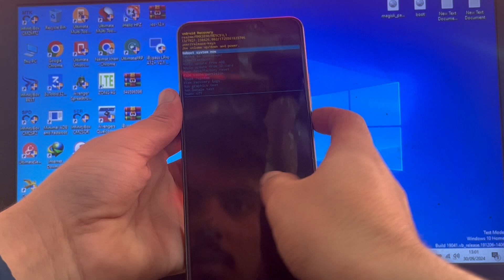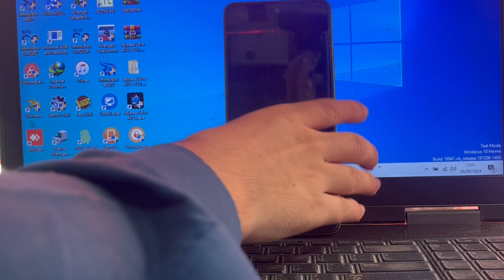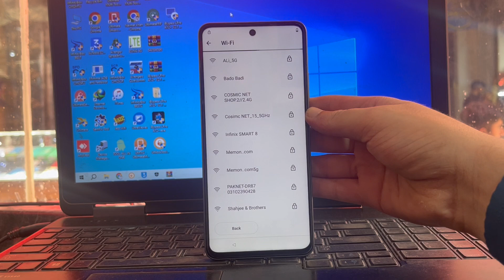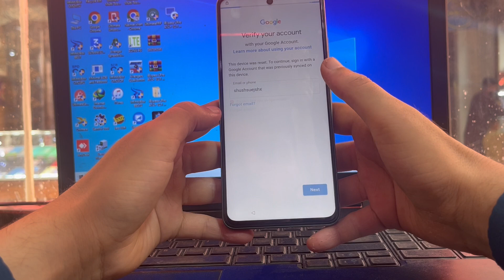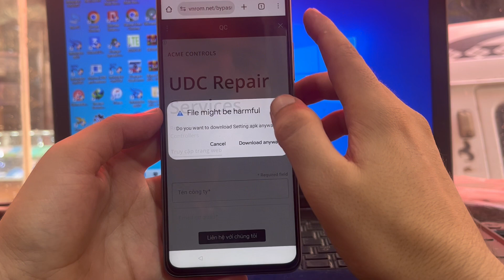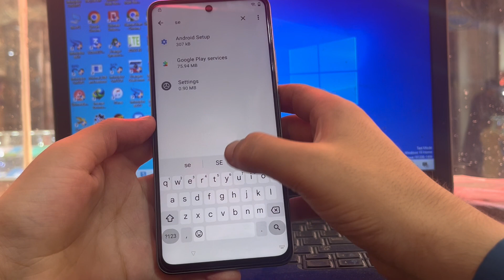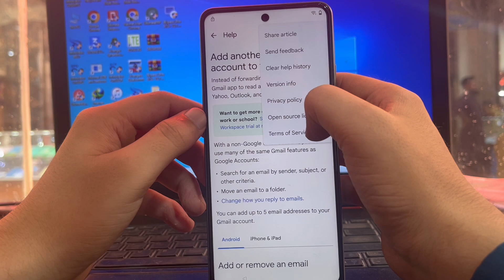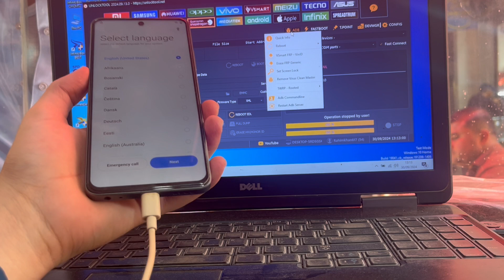REALME C67 FRP BYPASS PATTERN HARD RESET ANDROID 14 RMX3782 FRP BYPASS ANDROID 14 SETTING NOT OPEN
I try all method but still phone setting not opening if u have any solution please comment
Now i try to downgrade this phone 📱